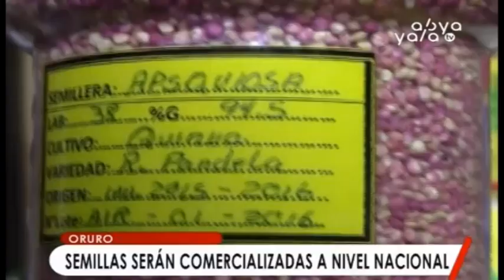7 municipios trabajan para obtener una certificación y comercializar sus semillas en Bolivia